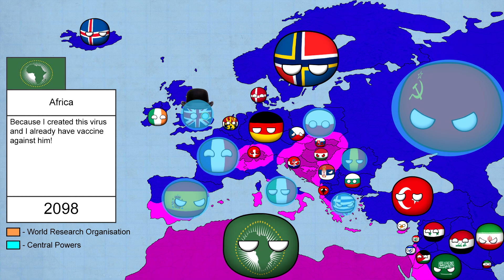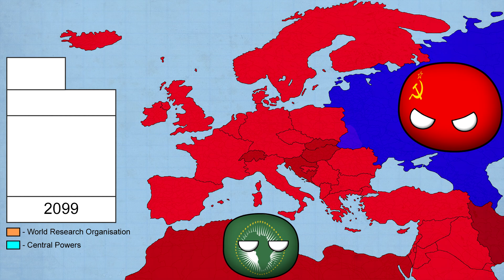Alternate Future of Europe Season 2 #6 Final Battle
Welcome to my new video i hope you will enjoy it !

 Thanks to :